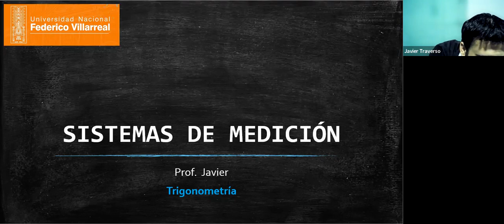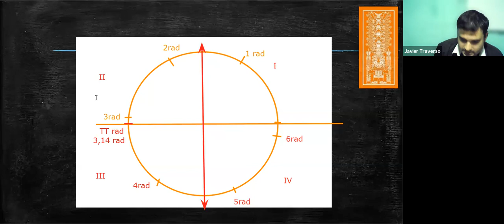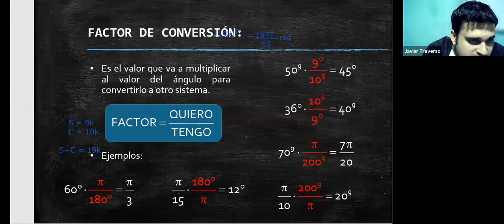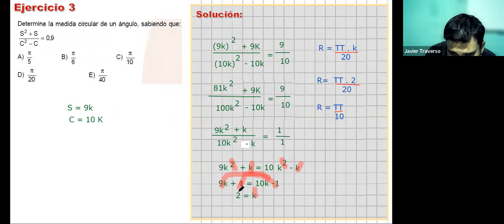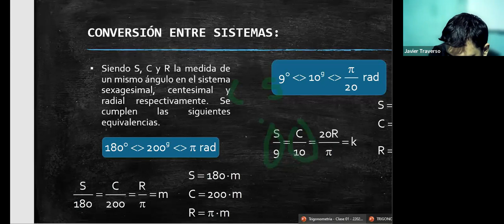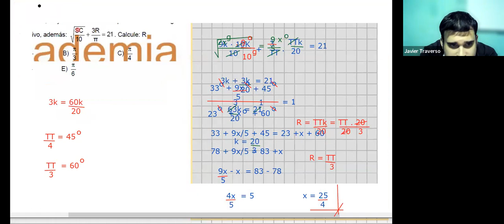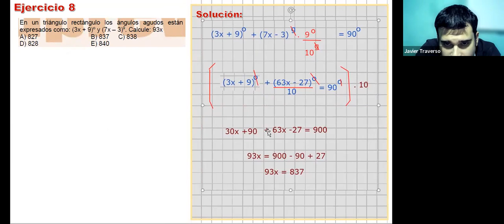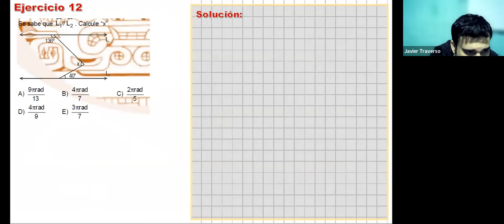REPASO INTENSIVO - TRIGONOMETRÍA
Tema: Sistema de Medición
Prof. Johan Traverso